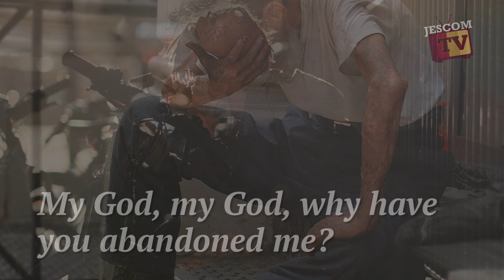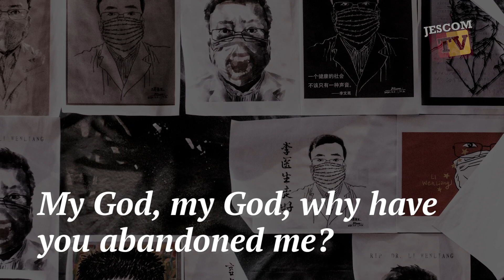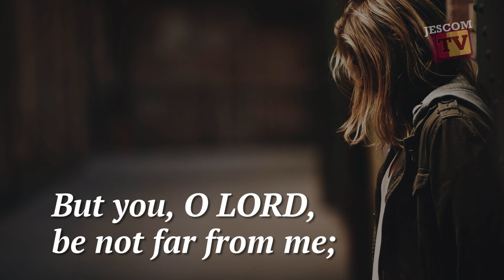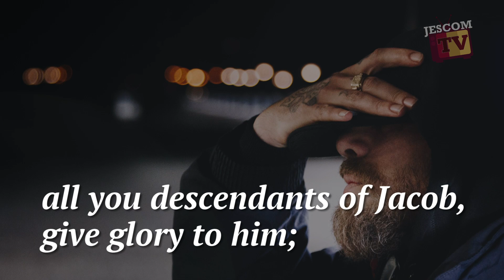PSALM - My God, My God, Why Have You Abandoned Me? (Ps 22)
PSALM - My God, my God, Why Have You Abandoned Me?

Responsorial Psalm
R. (2a)  My God, my God, why have you abandoned me?
All who see me scoff at me;
they mock me with parted lips, they wag their heads:
"He relied on the LORD; let him deliver him,
let him rescue him, if he loves him."
R. My God, my God, why have you abandoned me?
Indeed, many dogs surround me,
a pack of evildoers closes in upon me;
They have pierced my hands and my feet;
I can count all my bones.
They divide my garments among them,
and for my vesture they cast lots.
But you, O LORD, be not far from me;
O my help, hasten to aid me.
I will proclaim your name to my brethren;
in the midst of the assembly I will praise you:
"You who fear the LORD, praise him;
all you descendants of Jacob, give glory to him;
 revere him, all you descendants of Israel!"